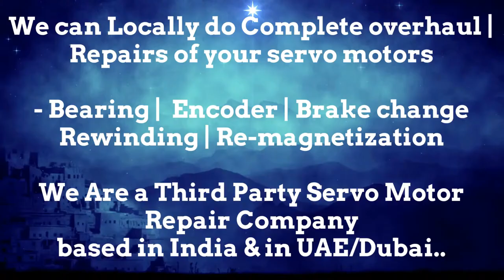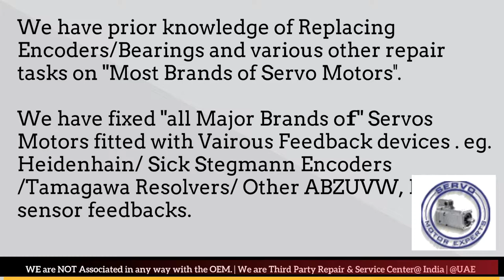SEW Eurodrive Euro Drive CNC Absolute Encoder Adjustment,servo motor not working, encoder jitter